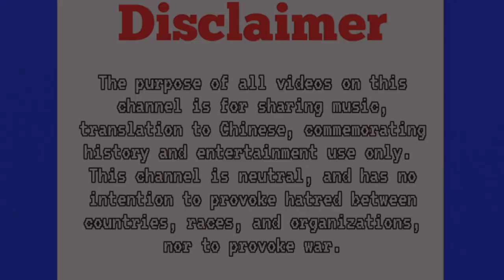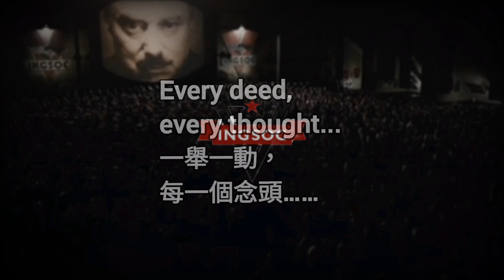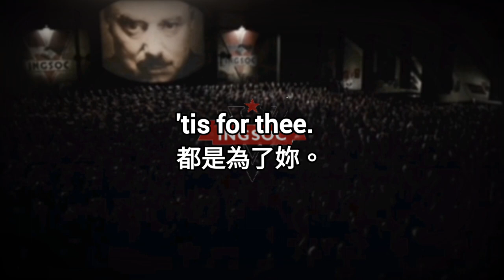Oceania 'tis for thee 都是為了妳，大洋國–1984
大洋國，意識形態為英社，亦即英國社會主義。
其核心領土為西半球、不列顛群島、澳大拉西亞、非洲南部，其為1984一書中的一個虛構國家。
本首歌曲為其國歌。

In Oceania, the ideology is Ingsoc, which is British socialism.
Its core territories are the Western Hemisphere, the British Isles, Australasia, and southern Africa. It is a fictional country in the 1984 book.
This song is its national anthem.